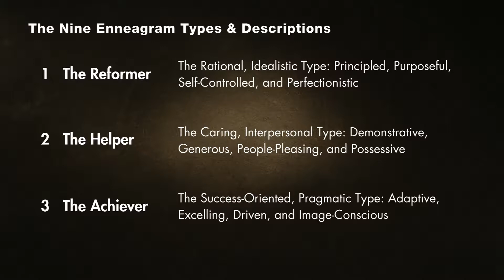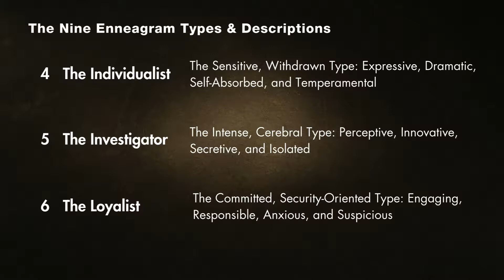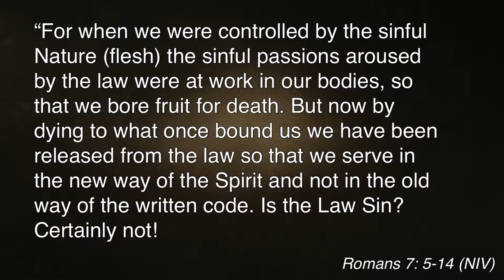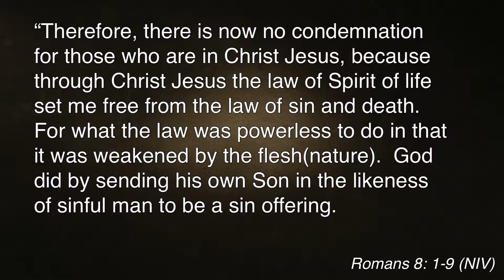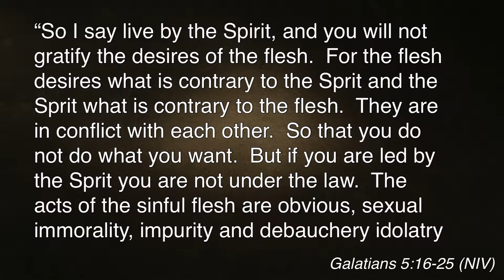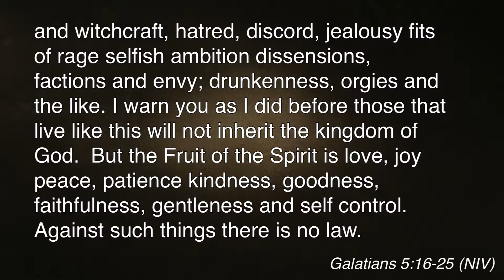Finding Freedom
This is the 4th and last message in the "Overcoming Temptation" series. Most people are still caught in religion—trying hard to get it right in our own strength. We have to position ourselves to hear His voice and step out in obedience.